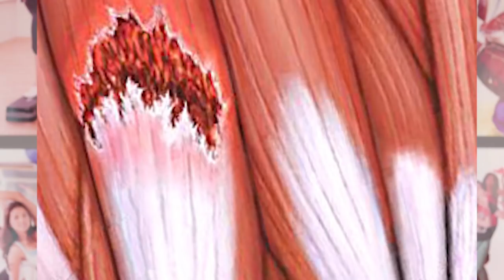PREVENT ANY INJURY BY STRETCHING THIS MUSCLE || HELPS GROW MUSCLE FASTER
As we all know, stretching our muscles before any compound movement or exercise in general is very important.
We tend to forget our basics, and go straight for the rack. Adrenaline is important, yes. Will going straight for the rack give you a great pump? Yes it will. But it will also result in serious injuries over time. Once you’ve injured yourself due to carelessness, it’s a long road to recovery. Take this from a person who’s been through it all.
Stretching also gives your muscle additional blood flow and helps loosen those tight fibres, which in turn helps you get a solid workout. Stretching these important muscle fibres will be extremely helpful in the long run, and will help you get the ideal body that you’re looking for.

Shredded Singh (Preetinder Singh) is a first Sikh Fitness Model who is Vegetarian Hybrid Athlete & promotes Natural fitness. He is a ISSA CERTIFIED SPORTS NUTRITIONIST.